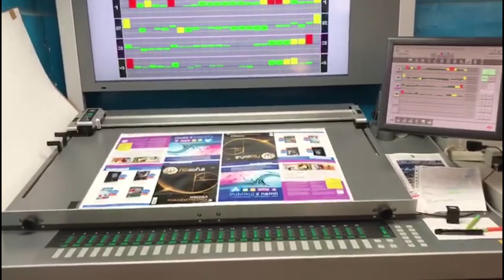Jak się Filozofuj 2019 nr 2 drukuje...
Już za tydzień, 27 marca, pojawi się w salonikach prasowych nowy numer „Filozofuj!” poświęcony wiedzy pozazmysłowej, czyli tak zwanej wiedzy a priori. Tymczasem można zajrzeć do wstępniaka i spisu treści! :)

Filmik dzięki uprzejmości drukarni Standruk z Lublina.